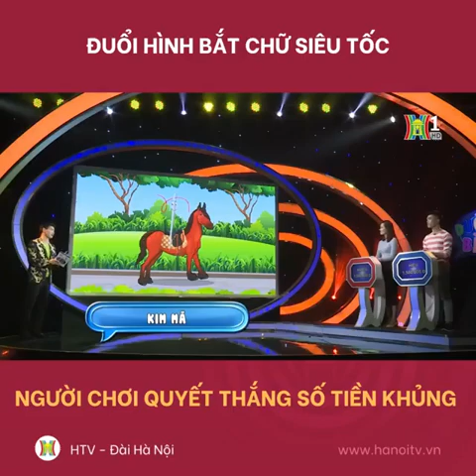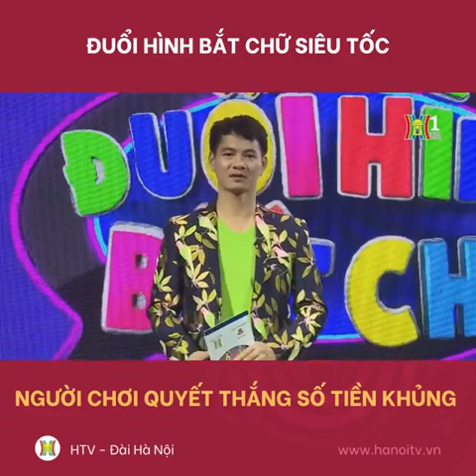Đuổi hình bắt chữ siêu tốc người chơi quyết thắng số tiền khủng